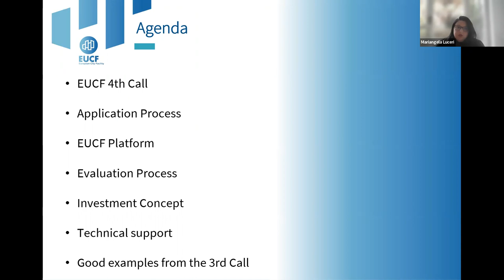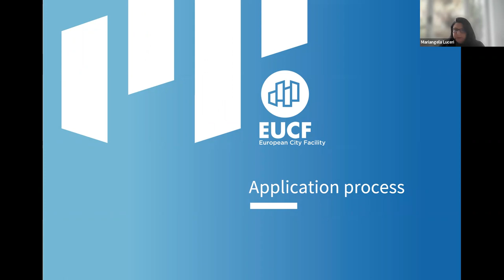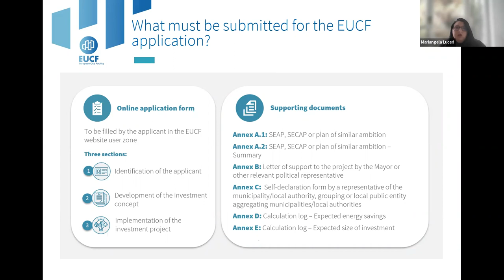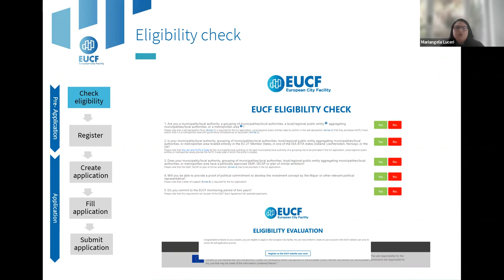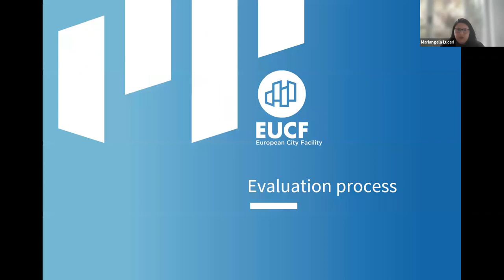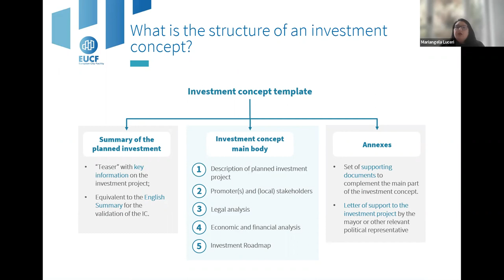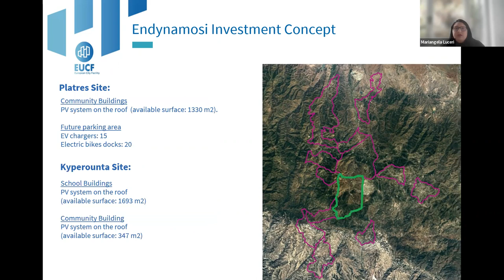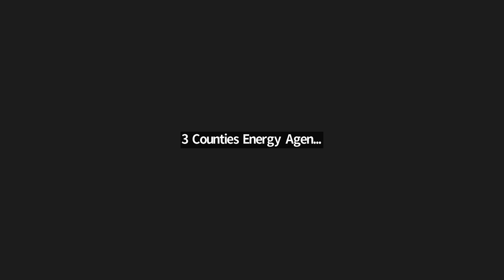EUCF Fourth Call Webinar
Mariangela Luceri from Fedarene joined us to present our EUCF Fourth Call Webinar. This webinar covers best practices for applications while also discussing changes from the fourth and third call, and a little about the fund itself.
The EUCF Fund is a lump sum of €60,000 available to local authorities to develop their investment concepts. This is a competitive fund, with limited concepts being funded from each region. The fourth and final call closes September 30th.